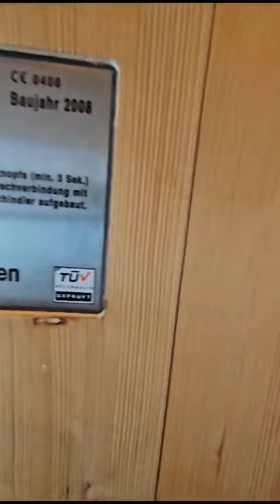A wooden elevator from Australia ￼